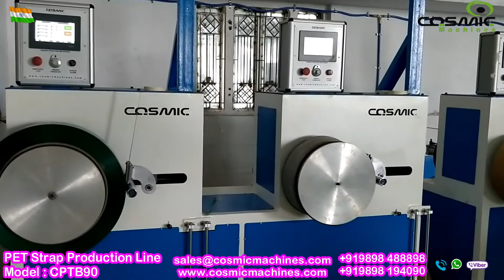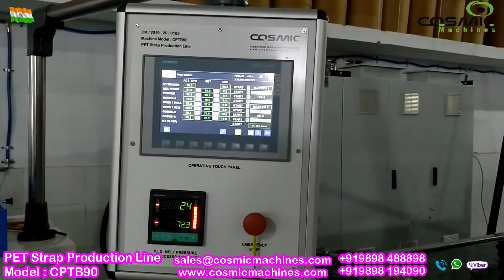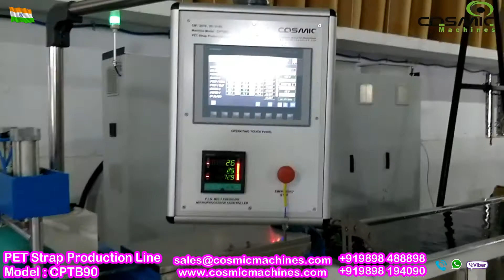líneas de extrusión de flejes de PET CPTB90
Fabricación fleje de PET y PP, La Producción De Fleje De PET, líneas de extrusión de flejes de PET, Máquina de flejes de PET, Máquina Fabricación Fleje De PET, Máquina Producción de Fleje de PET, Planta De Producción De PET Flejes,